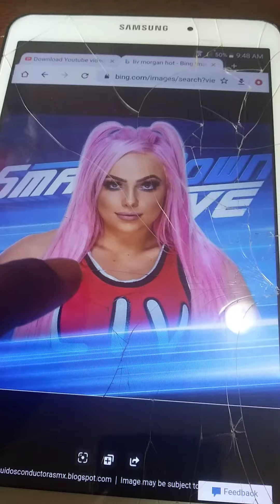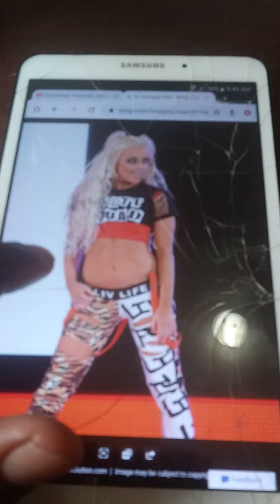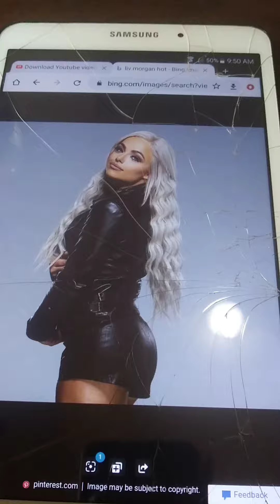New Playlist LivMorgan 👅👩🏼😍🖤🔥 1K VIEWS wwe liv morgan hot compilation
wwe liv morgan hot compilation 18
YouTube · Kaya